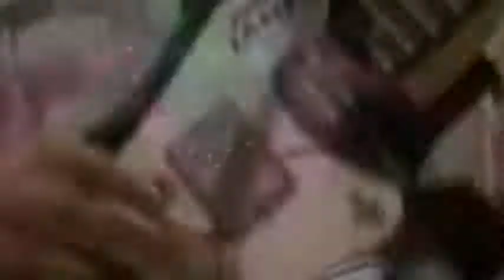JIMMY JAMES AND THE VAGABONDS. NOW IS THE TIME